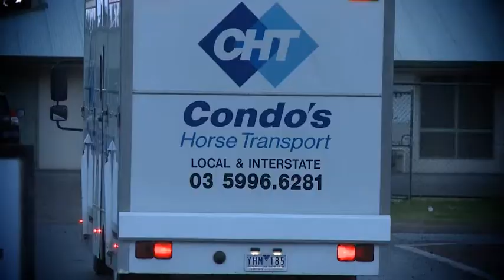Emirates Melbourne Cup Peter Moody